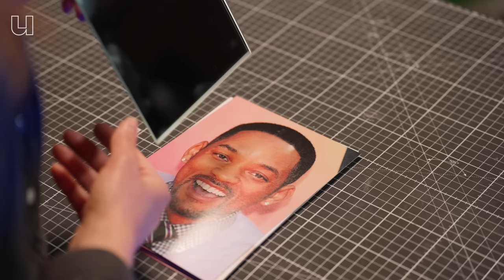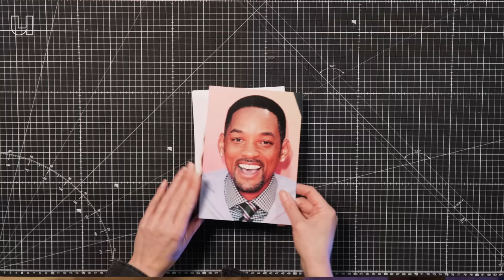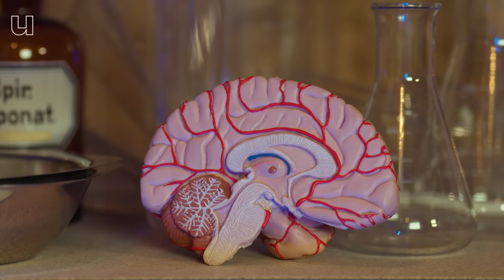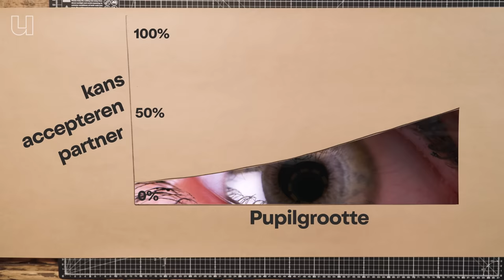Bestaat liefde op het eerste gezicht echt?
Grappig, intelligent of sportief; van tevoren hebben we vaak een duidelijk beeld van onze droompartner. Toch voldoet onze uiteindelijke partner meestal niet aan dat eisenlijstje. Psycholoog Tila Pronk (Tilburg University) blijkt wel goed te kunnen voorspellen wie we uiteindelijk écht leuk vinden en wel op basis van onze pupilgrootte. Uit haar onderzoek blijkt namelijk dat die kleine zwarte kijkers verraden - voordat je het bewust hebt kunnen beredeneren - wie jij leuk, aantrekkelijk of interessant vindt.

0:00 Eisen aan partner
0:41 Welke rol speelt uiterlijk?
0:53 Is een symmetrisch gezicht mooier?
1:14 Wat is een gemiddeld gezicht?
1:56 Vrouwelijkheid en mannelijkheid
2:43 Wat is het mysterie van de liefde?
3:17 Hoe weet je dat je verliefd bent?
3:44 Hoe is dit onderzocht?
4:11 Hoe verraden je pupillen dat je verliefd bent?
4:53 Waarom zijn foute types aantrekkelijk?